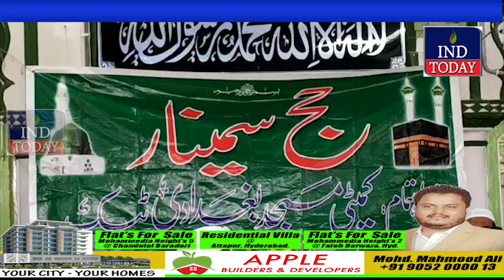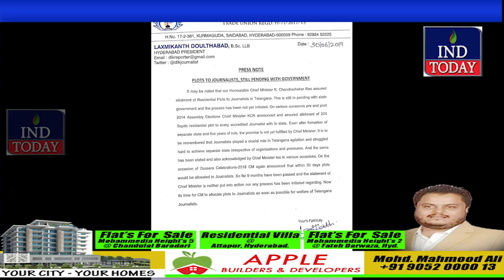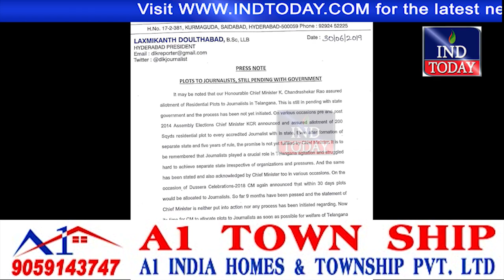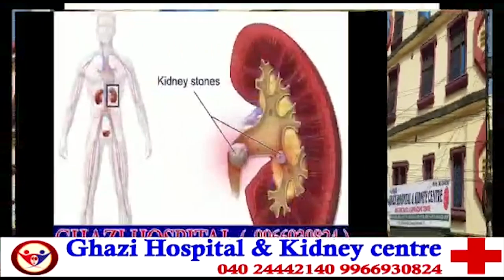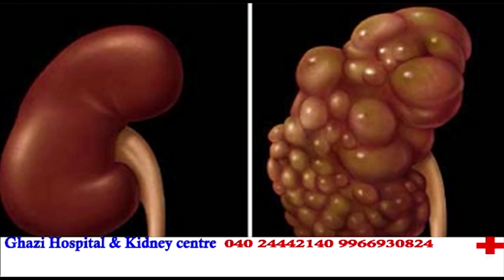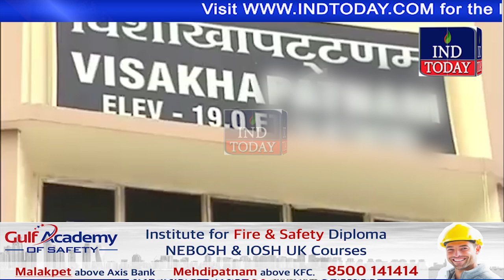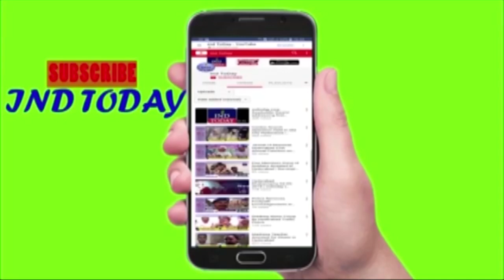Hyderabad News Shaamdhale 30-6-2019